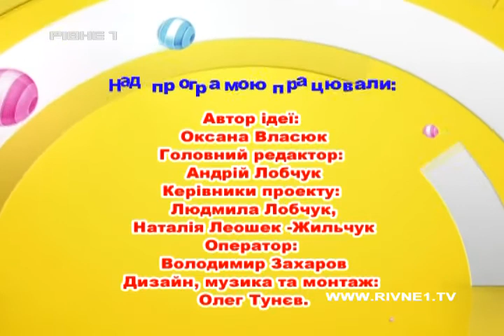Дитяча телестудія "Рівне 1" [133-й випуск]